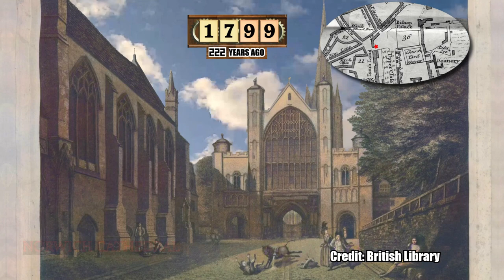Norwich: A City Through Time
A Now and Then look at Norwich, Norfolk! Credit to the Image Owners Featured.
(Featuring Norwich Central Library 00:17,  Norwich Castle 00:37,  Chapelfield 01:04,  Market 01:21, Bishop Bridge 01:39, Cathedral 01:55,  Bell Hotel 02:12, Bishop Bridge 02:29,  Maddermarket 02:56, Prince of Wales Road 03:13, Earlham Road 03:30, Prison 03:48,  Peter Mancroft Church 04:06,  Sir Garnet 04:21,  Aylsham Road 04:38, St Stephens 04:55, St Augustines Street 05:12,  Norwich from Ketts hill 05:40)